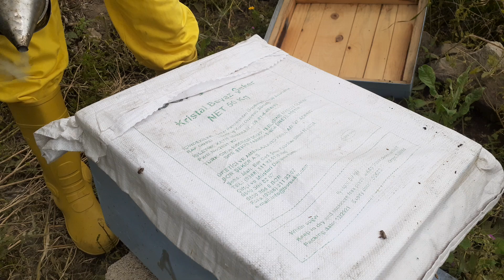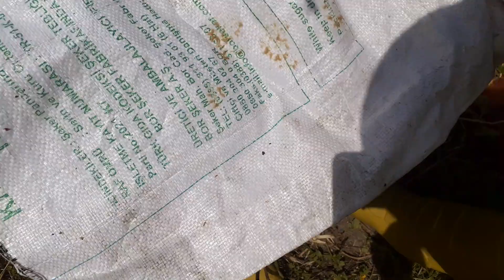Oğul İsteyen kovana yapılması gereken müdehale